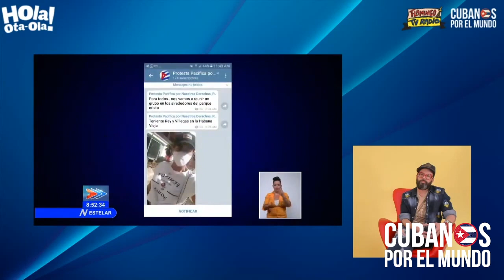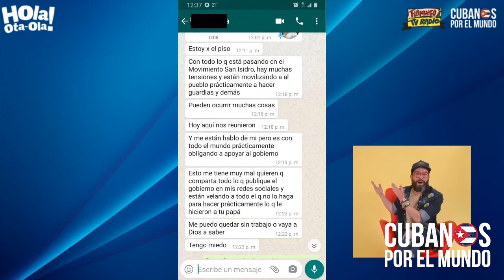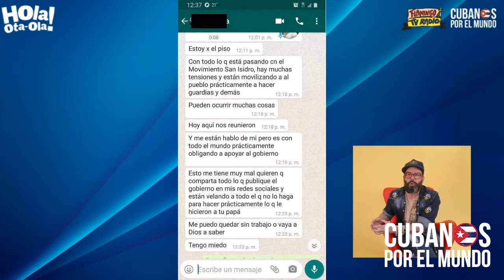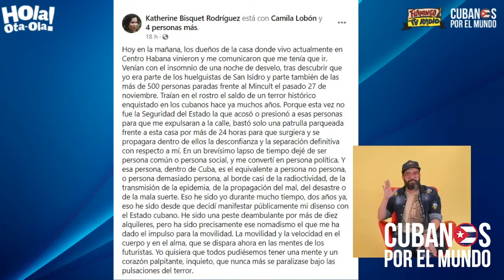Régimen usa delincuentes comunes para justificar las campaña contra los opositores cubanos